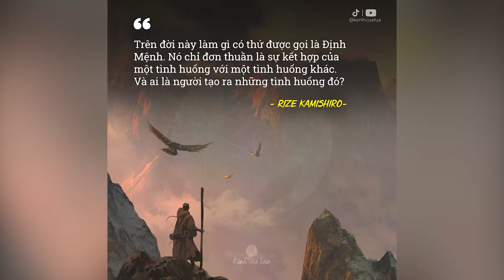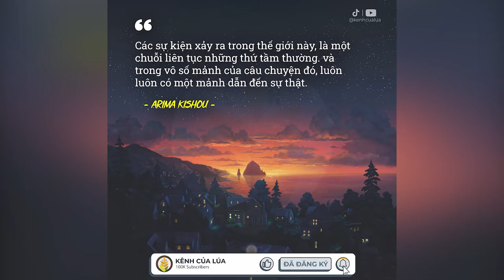Những Câu Nói Hay Trong TOKYO GHOUL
NHỮNG QUYỂN SÁCH HAY:
Bạn Đắt Giá Bao Nhiêu?
Tuổi Trẻ Đáng Giá Bao Nhiêu ?